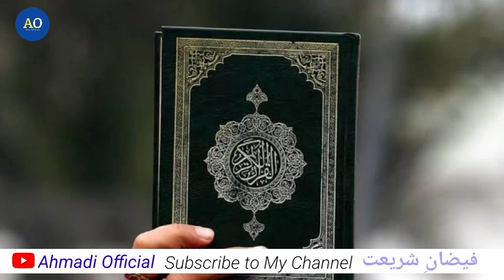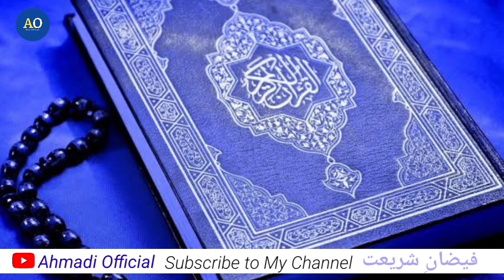Surah Fatiha Ka Wazifa Video Surah Fatiha Ki Fazilat Barkat Surah All Fatiha ✓ Ahmadi Official